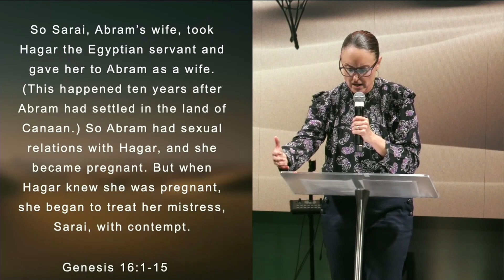1/21/24 One | Week 3 Guest Speaker Pastor Joanie Zwerling